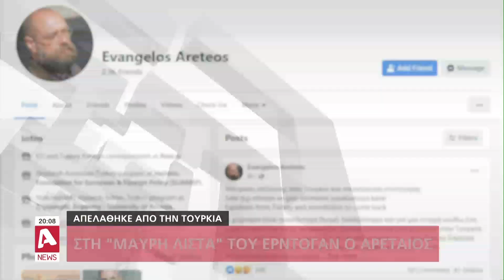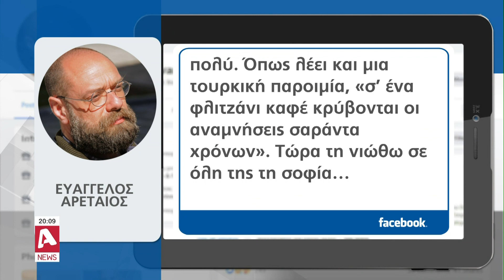Απελάθηκε από την Τουρκία ο Έλληνας δημοσιογράφος Ευάγγελος Αρεταίος